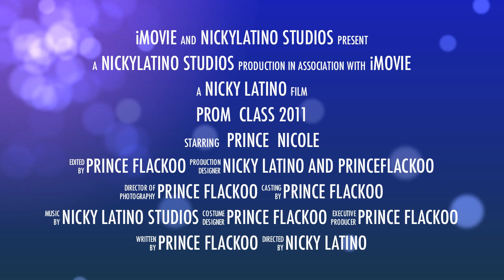prom 2011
HARVEY MILK  HS